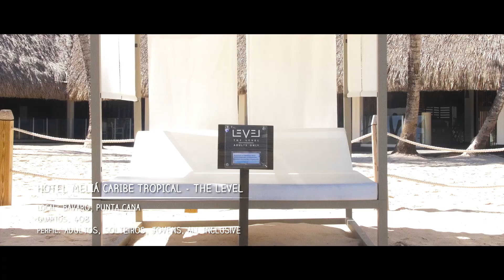Publituris - Destino República Dominicana - Video Corporate Empresa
Titulo: Publituris - Destino República Dominicana - Video Corporate Empresa
Cliente: Publituris
Duração: 06:39

Vantagens de um Vídeo Corporate:
Os vídeos tornaram-se a forma mais eficaz de comunicar, quer seja online, na televisão ou em comunicação interna.
Um vídeo institucional pode ajudá-lo a alcançar aquele cliente que pretende conquistar, valorizar a sua marca e atrair novos públicos.